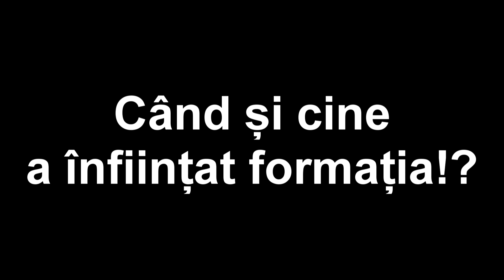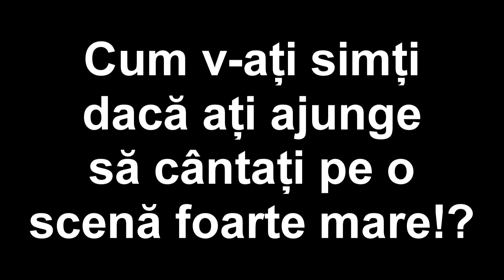WikiBands (#1) cu Serpent Stream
Un mini interviu din ceea ce sper să devină o serie de clipuri pe acest canal. Iar în acest clip i-am avut alături de noi pe membrii formației Serpent Stream.